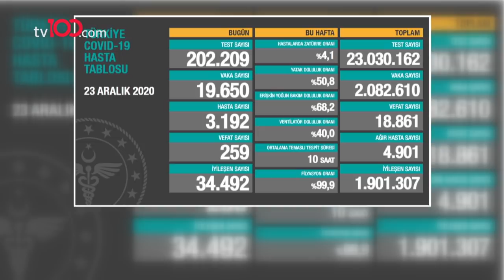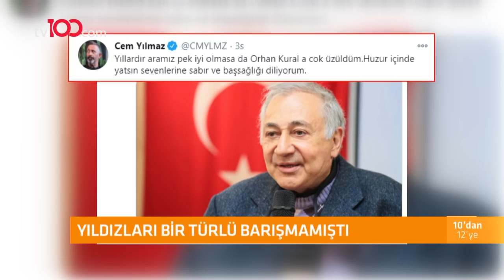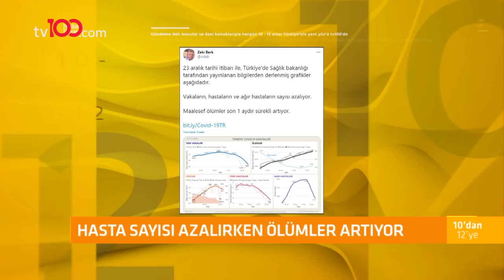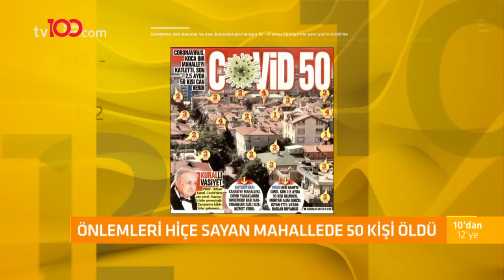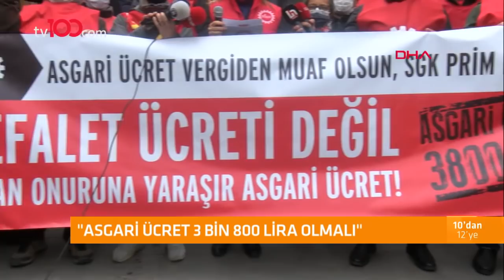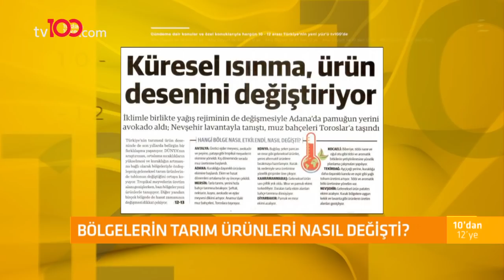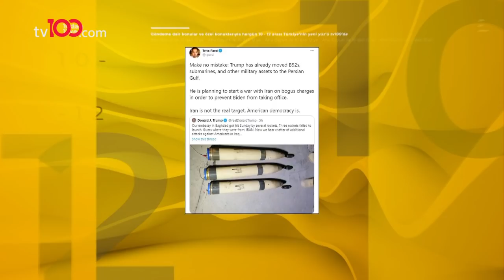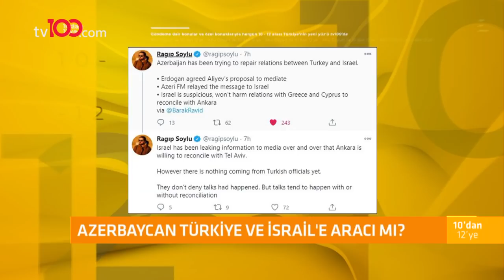Ahu Özyurt ile 10'dan 12'ye - 24 Aralık 2020 - Ragıp Kutay Karaca, Murat Sağman, Bengi Başer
Akademisyen Prof. Dr. Ragıp Kutay Karaca, Ekonomist Murat Sağman ve Kardiyoloji Uzmanı Prof. Dr. Bengi Başer, Ahu Özyurt ile 10'dan 12'ye programına konuk olarak gündemi tv100'de değerlendirdi.

TÜRKSAT 4A
Frekans: 12729
Sembol: 30000
Polarizasyon: V (Dikey)